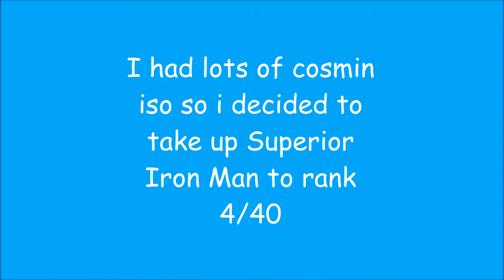Lets take Superior Iron Man to rank 4!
This is just a rank up video.Champion testing will be done soon.